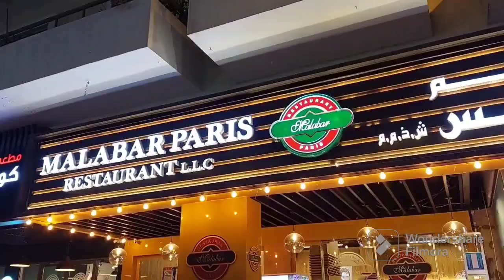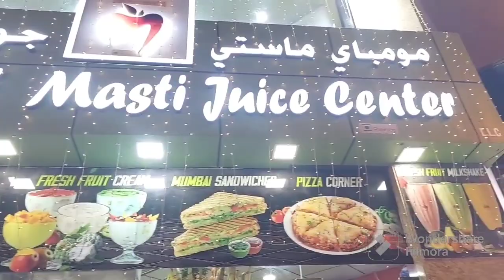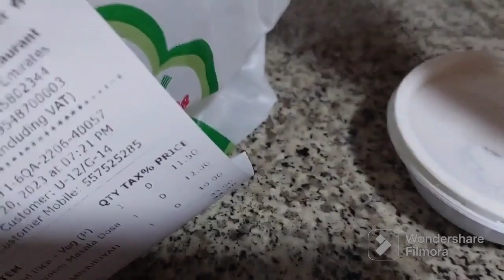Weenkend nalli Nav Resturent Hodre yenella Thintheve Nodi 😋/Sumi Dubai Tulu/Kannada Volg